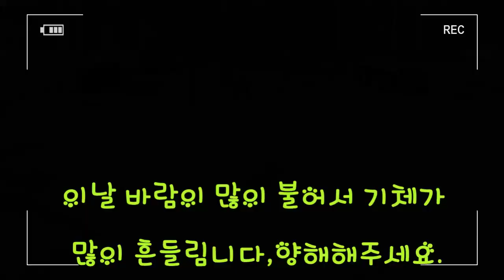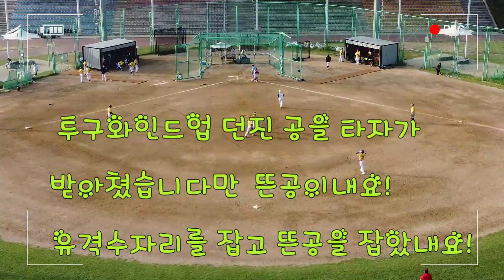korean mini vlog" papa sport 야구 (절대 고수 '인천 파파스'투수)"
2023년 5월27일 인천의 서구의 청라의 아라뱃길 근처 야구장에서 야구경기를 보면서 드론으로 촬영을해본다. 야구의 묘미를 찾기 위함, 인천 서구 유소년 야구단 "파파스" 친선 야구 경기 투수 중심의 영상임니다.